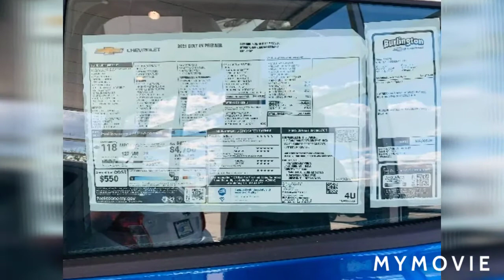2021 chevy bolt ev by. Jack the Irish wolfhound